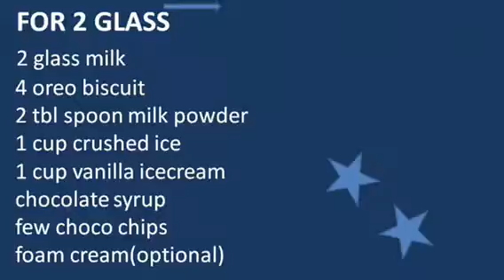Oreo milk shake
Oreo milk shake is a creamy and delicious dessert especially for kids. An instant shake with Oreo cookies and milk.